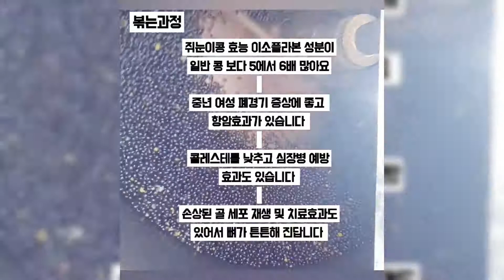쥐눈이콩 약콩 서목태 콩가루 효능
"쥐눈이콩은 성질이 따뜻하고
맛이 달며 독이 없다
약으로 쓰면 더 좋다
신장병을 다스리며
기를 내리어 풍열을 억제하고
혈액(순환)을 활발히 하며 독을 푼다"
본초강목에서 설명하고 있다고 해요